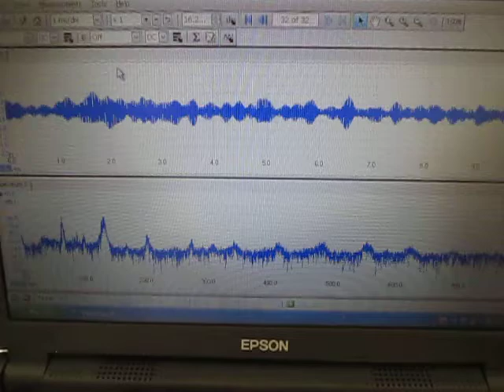超音波制御装置（制御ＢＯＸ）を利用した液循環技術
１）超音波専用水槽（オリジナル製造方法）を使用しています

２）水槽の設置は
　１：専用部材を使用
　２：固有振動と超音波周波数・出力の最適化を行っています

３）水槽内に超音波振動子を
　設置部材を使用して設置しています

４）マグネットポンプによる
　脱気・マイクロバブル発生液循環を設定しています

５）水槽と超音波振動子は
　超音波による表面改質処理を行っています